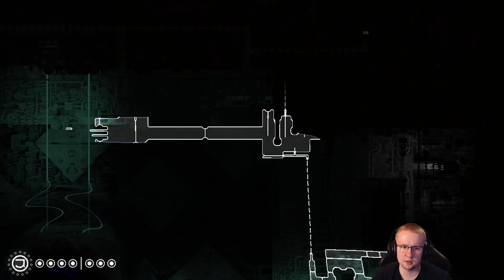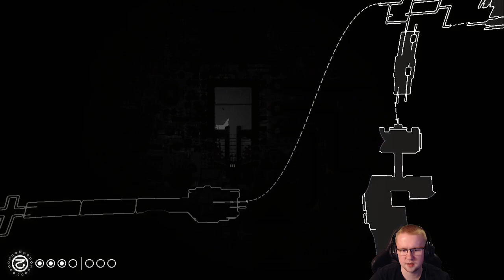Let's Play 🌧️ Rain World Downpour | Part 22